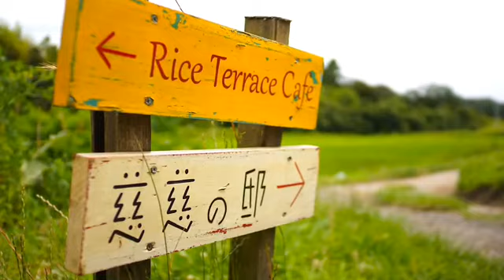Boso Alternative Life 2017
Thanks!